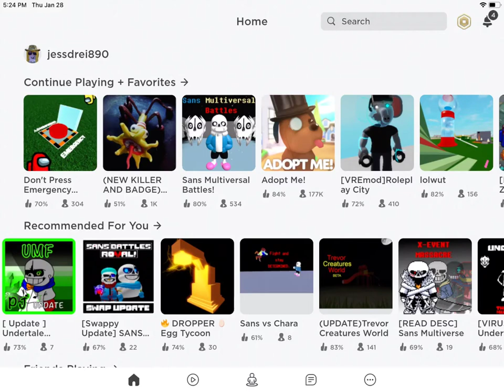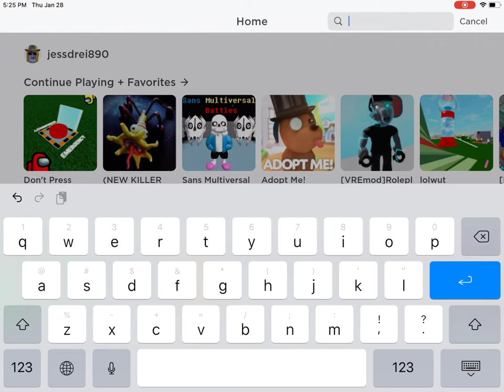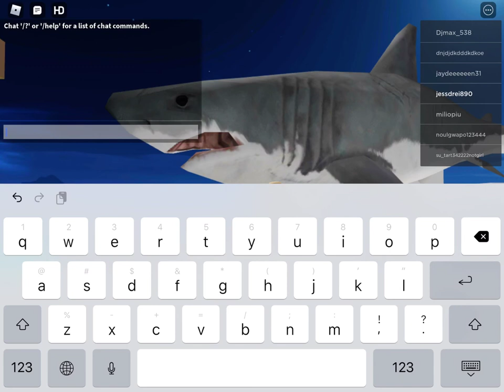how to get aircraft shark in trevor creatures new by santijumbo